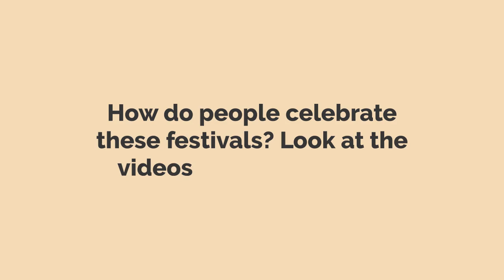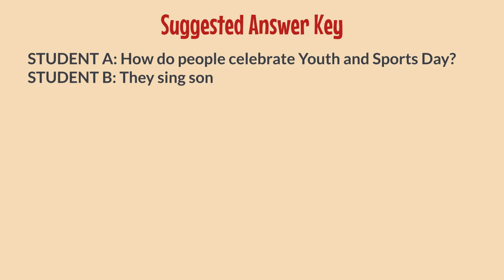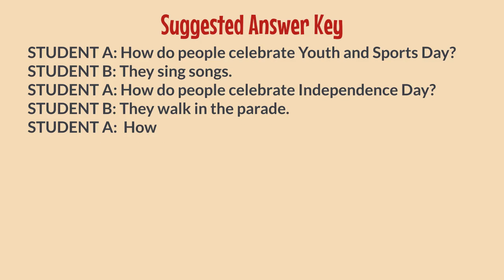5th Grade Unit 10 Speaking Exercise